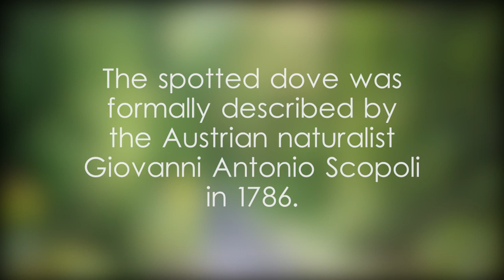Spotted dove - video 1